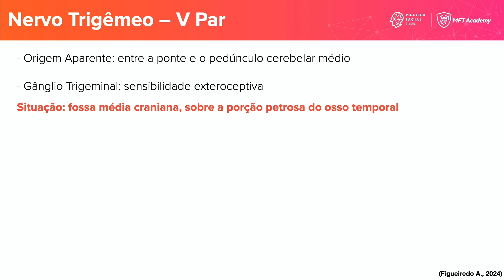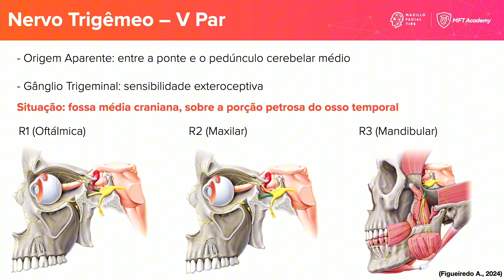Saiba TUDO sobre a inervação da maxila!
Quer saber mais sobre nossos livros, cursos online e cursos presenciais de cirurgia em cadáveres frescos?

Dúvidas? Manda um WhatsApp pra gente (31)
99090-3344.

Segue a gente lá no insta também: @maxillofacialtips